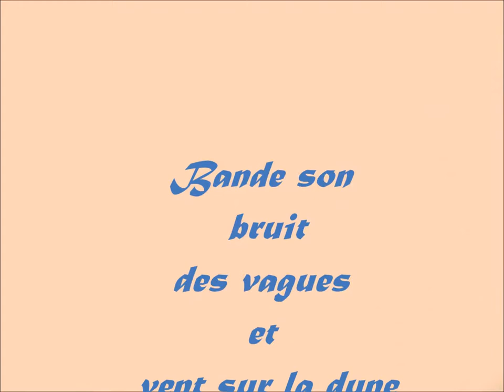Keremma Baie de Goulven 05 2017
Keremma, la Baie de Goulven